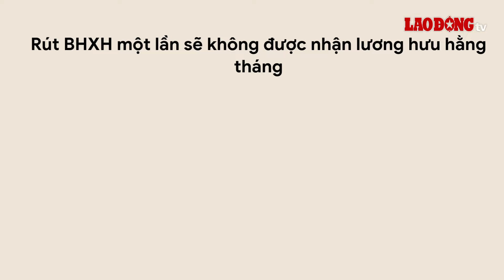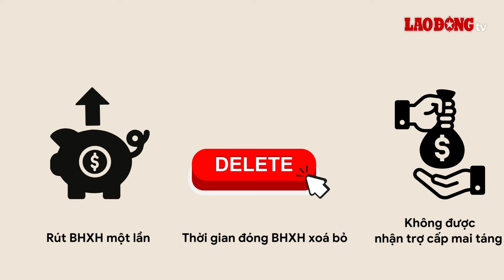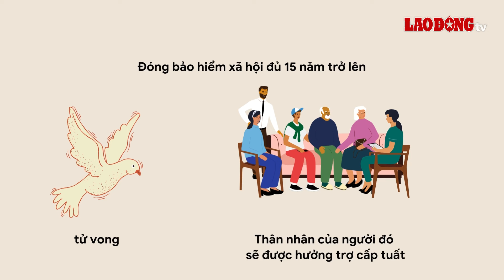4 khoản tiền sẽ mất nếu người lao động rút BHXH một lần | Báo Lao Động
BÁO LAO ĐỘNG | Luật Bảo hiểm xã hội đã quy định rất rõ khi người lao động quyết định rút BHXH một lần, 4 khoản tiền sẽ mất và gây ảnh hưởng đến chế độ đáng được hưởng nếu duy trì đóng BHXH.

* Đường dây nóng: 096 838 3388